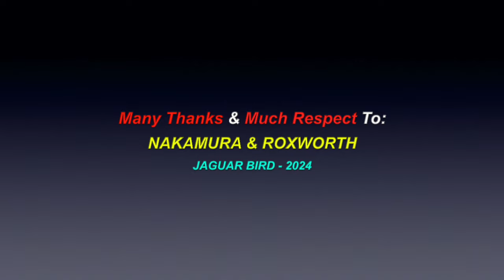Cruise Control: NAKAMURA & ROXWORTH - 1993 (*HARD ROCK)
This is a video for the song: "Cruise Control", a studio project between NAKAMURA & ROXWORTH, in 1993. I did no writing on this one, just the vocal tracks. Mark Nakamura is the one responsible for all the writing and music. There are also over 1500 videos in this channel for many North, South & Central American Tribes & First Nations, Residential Schools, Chiefs, Elders, Historical Events, Indigenous Concerns, Quotes, Environmental Youth Activists.. and much more.

"This song is written entirely by Mark Nakamura. I am just singing the lead and background vocals. Mark also did all of the instrumentation & programming."

Many Thanks & Much Respect To: "The Across Canada Boys"..; NAKAMURA & ROXWORTH.. and to all the other brothers and sisters who have contributed to this video in any other way.